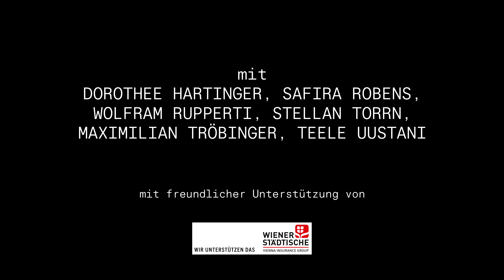TRAILER: ZOES SONDERBARE REISE DURCH DIE ZEIT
ZOES SONDERBARE REISE DURCH DIE ZEIT
Jimmy Osborne und Sue Buckmaster
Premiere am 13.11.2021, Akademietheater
Regie: Sue Buckmaster

Mit: Dorothee Hartinger, Safira Robens, Wolfram Rupperti, Stellan Torrn, Maximilian Tröbinger, Teele Uustani

Als Mädchen träumte Zoe von Reisen in ferne Länder und davon, die Welt zu einem besseren Ort zu machen. Aber jetzt ist ihr Leben eintönig geworden: nur Arbeit, Wäsche waschen und Rechnungen bezahlen. Für fantastische Abenteuer ist da keine Zeit, bis ihr eines Morgens etwas sehr Sonderbares passiert und sie auf eine geheimnisvolle Insel katapultiert wird. Die Inselwesen, die sie trifft, sind irgendwie menschlich, aber auch zur Hälfte aus Plastik. Wie konnte es dazu kommen? Zoe denkt nicht lange darüber nach, denn die uralte Inselgöttin schickt sie auf die Suche nach einem mysteriösen Tiefseeschatz. Zoe erforscht die Insel, löst Rätsel und hilft neuen Freunden aus der Patsche. Oder diese ihr. Sie müssen den Schatz finden, damit Zoe wieder nach Hause kann.

Die britische Regisseurin Sue Buckmaster und ihre Compagnie Theater-Rites sind seit über 25 Jahren spezialisiert auf Stücke für die ganze Familie, zwischen Schauspiel, Musik, Tanz- und Puppentheater. Sie setzen dabei schon für Kinder auf interkulturelle Kooperationen und die großen Themen wie Umweltzerstörung, Flucht oder Künstliche Intelligenz, die sie poetisch übersetzen und bildstark erzählen.

Mit freundlicher Unterstützung von Wiener Städtische Versicherung AG.

Videoproduktion:  Markus Lubej